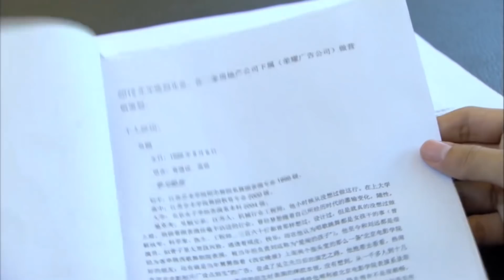🍷霸總暗中調查灰姑娘母子的信息，沒想到灰姑娘以前是自己公司的員工。【戀戀不忘 Loving,Never ForgettingEP01 2】